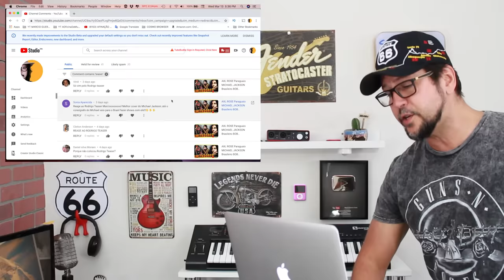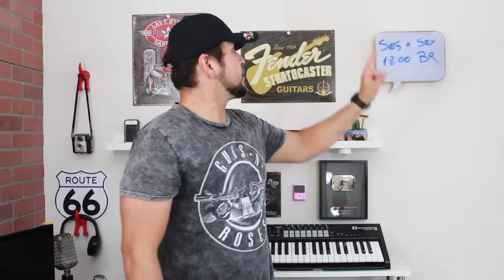RODRIGO TEASER - MICHAEL JACKSON COVER DE CORPO E ALMA - Marcio Guerra